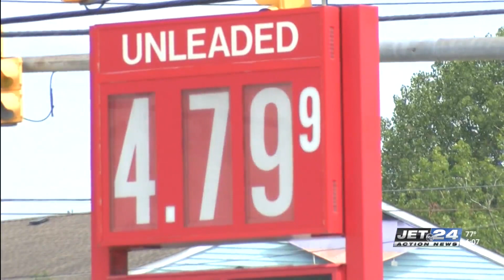Summer travelers see a little relief at the gas pump